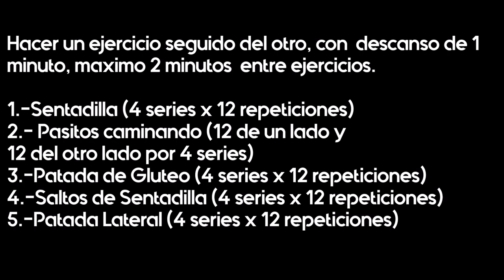Rutina de gluteo con bandas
RUTINA EXPLICADA:
Estos ejercicios podras hacerlos 3 veces por semana, dejando descansar 1 dia para que el musculo se pueda recuperar.
Vas a hacer un circuito, es decir un ejercicio detras del otro y una vez que termines vuelves a empezar hasta hacer 4 rondas de ese ejercicio.
Los ejercicios son:
*Sentadilla con banda
*Patada de Gluteo
*Pasitos laterales
*Saltos de Sentadilla
*Aductores
Si tienes dudas dejame saber en los comentarios! Y gracias por apoyarme!